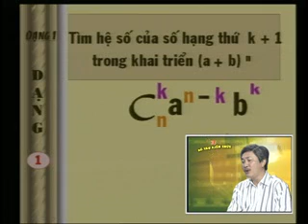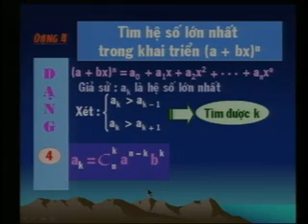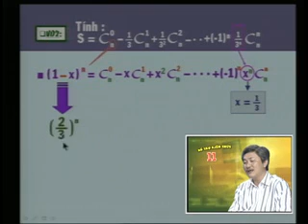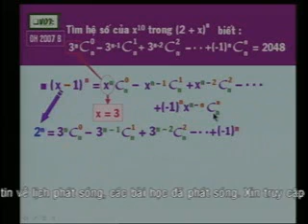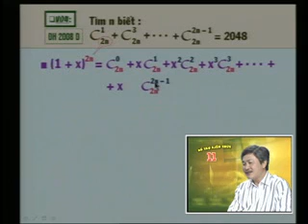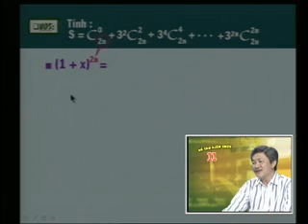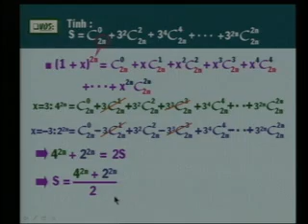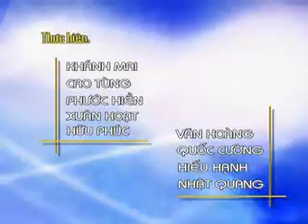BTKT LOP 11 TOAN HOC BAI 19+20